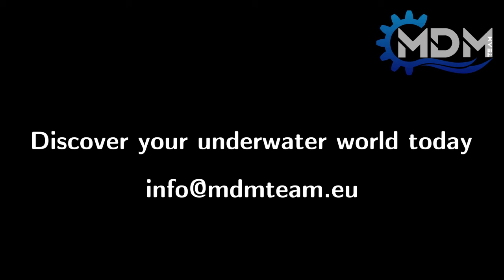Zeno AUV: Assisted Joystick Mode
MDM Team is presenting an innovative method to perform a manual inspection: the assisted joystick mode. The vehicle is controlled in all the six axes as in classic Dynamic Positioning operation, while the operator can alter its spatial position and attitude configuration easily via joystick interface.